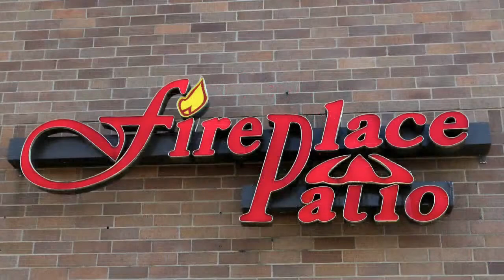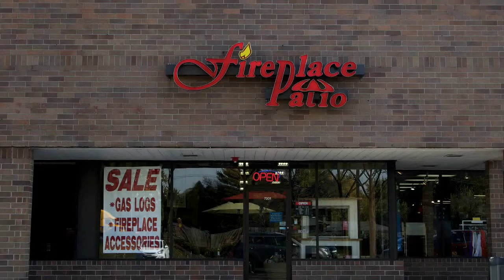Patio Fire Table Oak Brook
Everything for the Outdoor Lifestyle and more.

At Fireplace Patio Design we offer a large selection of fire pits and fire chat tables.

Wood burning and gas models are in stock and ready for your project.

We’ve been helping people create the perfect outdoor lifestyle for over 25 years. Choose from our many designs, finishes, and sizes to match your patio. Choose from ground level fire pits, raised fire pits, and table top or chat fire pits. American made quality, engineering, and attention to detail. Craftsmanship.

We offer Service, Parts, Installation, and Refurbishing when the time comes.

Come by our store and see the wide range of products for yourself. Our prices are very competitive.
We have sold many fire pits in Oak Brook over the last 25 years.

Let us help you create your perfect outdoor cooking and entertainment areas.
Our showroom is conveniently located in Willowbrook, just north of I55 on Route 83.